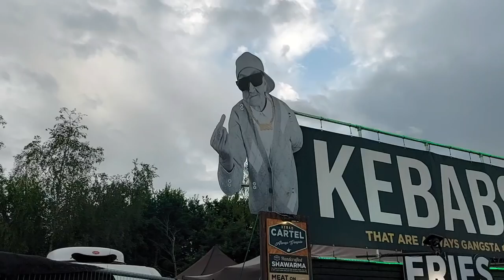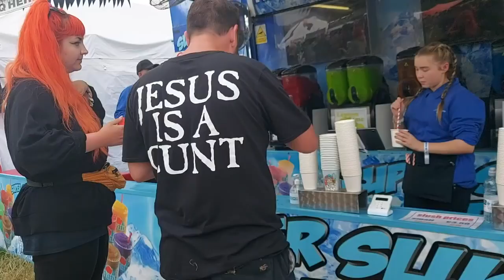Facepaint, Wedding Dresses and Golden Pee! Bloodstock Vlog Part 2 // Emily Boo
Bloodstock festival Part 2!
It was amazing to hang out with friends, watch live music and have so many laughs. See you next year Bloodstock!

Nebulesse - Lilith
Foo Fighters - Learn To Fly Remix
Static X - Cold Remix

Footage thanks to -
Luke May
Deceiver Of Fools
Trashtildeathdvds
JD Dee